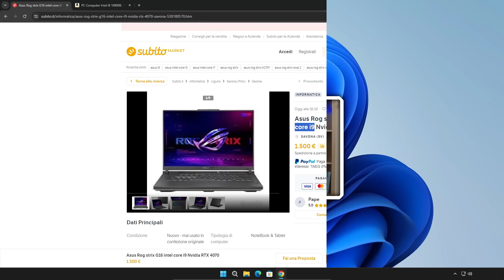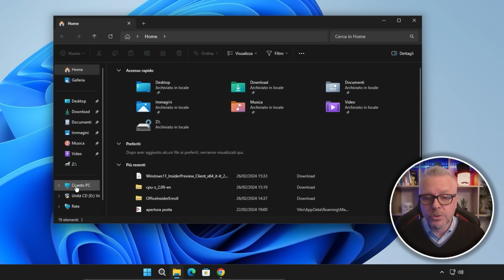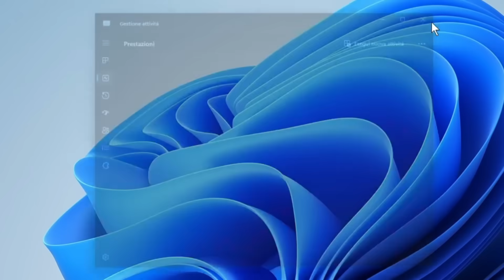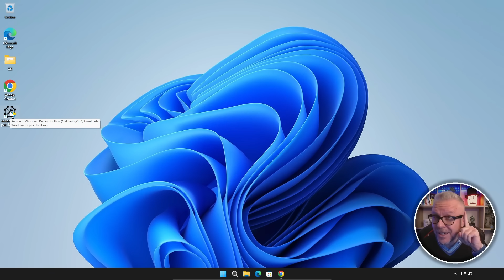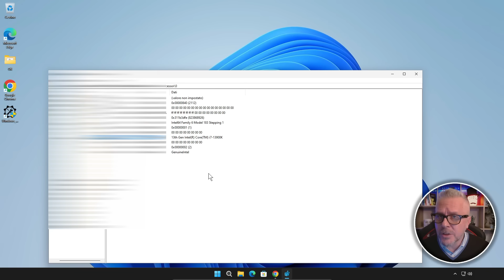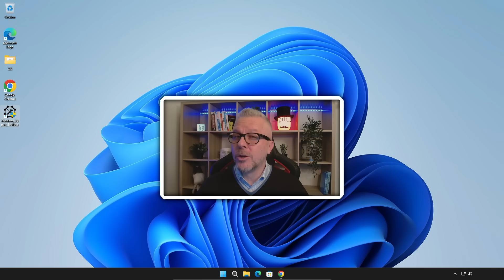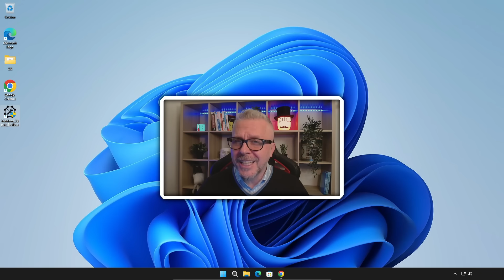OCCHIO alla NUOVA TRUFFA sui PC Windows!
ATTENZIONE! NUOVA TRUFFA SU PC WINDOWS: PROCESSORI FALSI A PREZZI ESORBITANTI!

In questo video, ti mostrerò come alcuni truffatori stanno manipolando il registro di configurazione di Windows per vendere processori di basso valore come se fossero modelli top di gamma.

Scoprirai:

Come funziona la truffa
Come riconoscere un processore falso
Come proteggerti da questa truffa
Non cadere in trappola!

In questo video, ti darò tutte le informazioni necessarie per evitare di essere truffato.